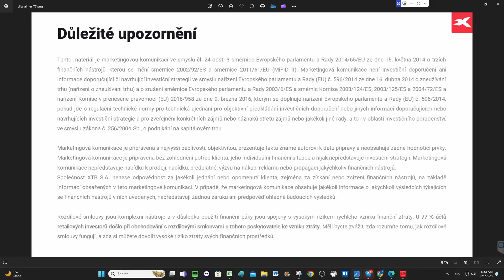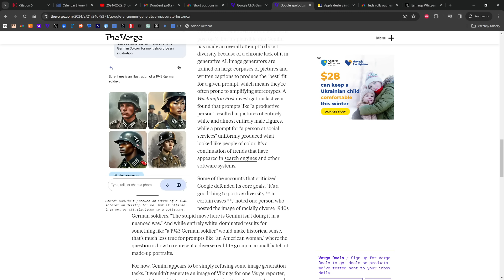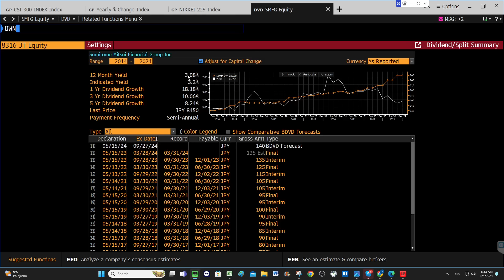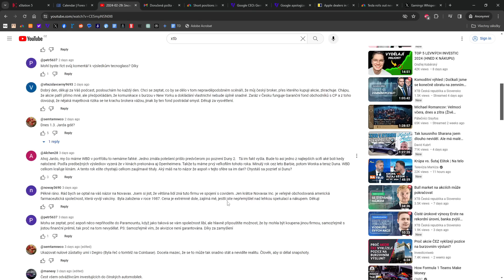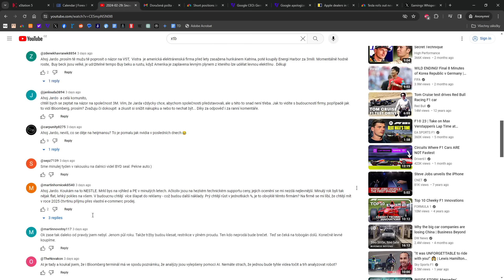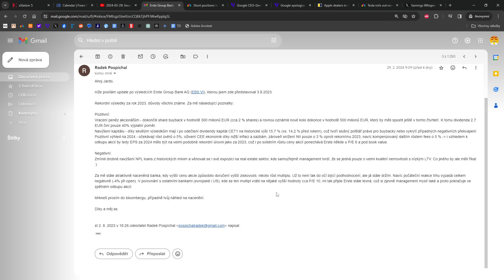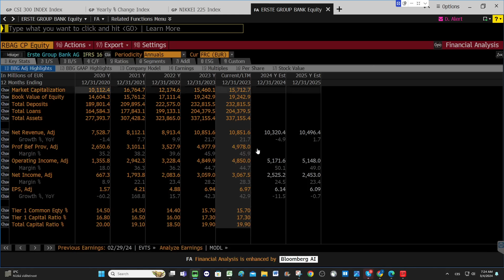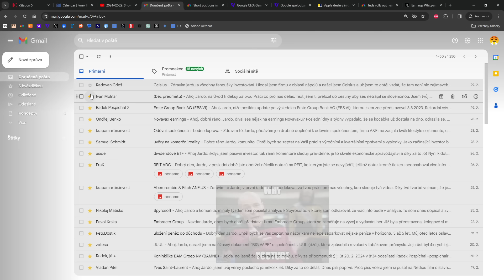2024-03-04: Nikkei poprvé nad 40 tis., Apple a Tesla v Číně dál zlevňují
00:00 Japonské a čínské akcie, CPI vs PCE, slevy Applu a Tesla v Číně
14:07 Berkshire investice v Japonsku
18:04 Pár dotazů a komentů
25:47 Vistra Energy
29:35 3M
30:58 Heijmans
32:29 Nestlé
34:34 Pár dalších dotazů a komentů
36:33 J-Long
38:24 Erste Group
44:22 Instone Real Estate
50:43 Celsius Holdings